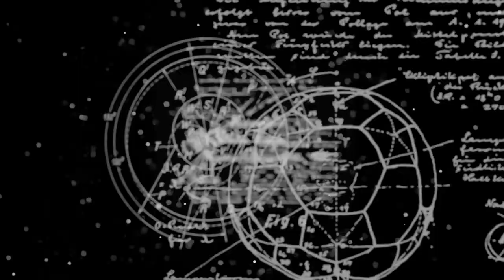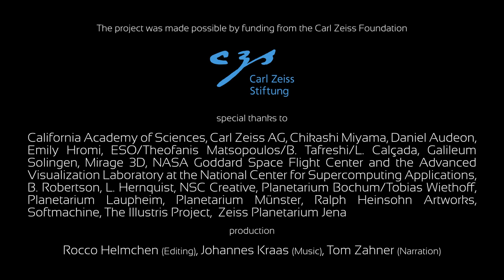Planetarium 100: The Stars Were Just The Beginning (rev 1)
Since the beginning of time, man has been fascinated by the starry sky and the secrets of the universe.

The sky was brought down to earth in October 1923 when the first planetarium projector was unveiled in Jena, Germany.

The first planetarium opened to the public on May 7, 1925, when the Deutsches Museum opened in Munich.

Today, planetariums reveal the secrets of the universe – they are a gateway to space; they inform and inspire by creating audiovisual worlds of experience.

Since 1923, planetariums have evolved. The entire universe can now be represented realistically, allowing everyone to experience distant worlds and the wonders of the cosmos as if they themselves had their very own spacecraft.

In addition to vivid representations of scientific content, live concerts, laser shows and other cultural events fascinate visitors. Every visit to a planetarium stimulates the imagination like no other venue can.

Celebrate the Centennial of the Planetarium with us from 2023 to 2025!